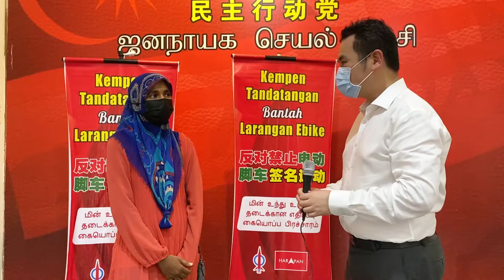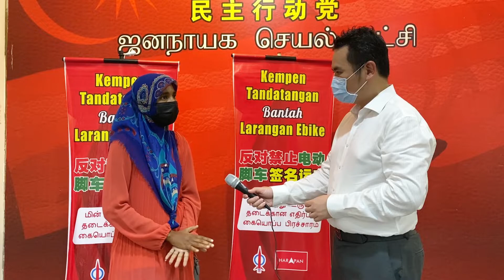Video terbuka daripada Pengguna Ebike kepada Menteri Pengangkutan Wee Ka Siong (9）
电动脚车使用者给魏家祥的公开视频（9）